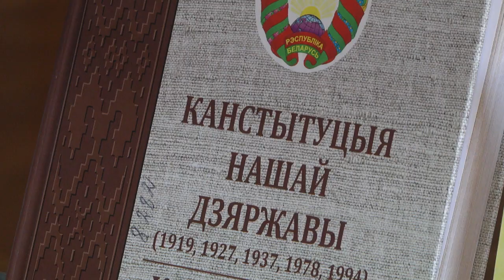2019-10-25 г. Брест. «Я - будущий избиратель» - проект «ШАГ». Новости на Буг-ТВ.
«Я  - будущий избиратель» - проект «ШАГ»  в областном лицее им. П. Машерова.
Проект «Школа активного гражданина», который хорошо трансформируется в аббревиатуру ШАГ, успешно реализуется в Беларуси  уже второй год, а запущен он был по инициативе Министерства образования. В рамках проведения школьники имеют возможность встретиться с общественными деятелями, представителями культуры, чиновниками. Четверг этой недели был посвящен выборам в Парламент, которые пройдут 17 ноября текущего года. Тема  дискуссии говорящая: «Я - будущий избиратель». Съемочная группа  телекомпании «Буг-ТВ» побывала  на встрече учащихся Брестского областного лицея имени  Петра Машерова с  начальником главного управления юстиции Брестского облисполкома Сергеем Калиновским.